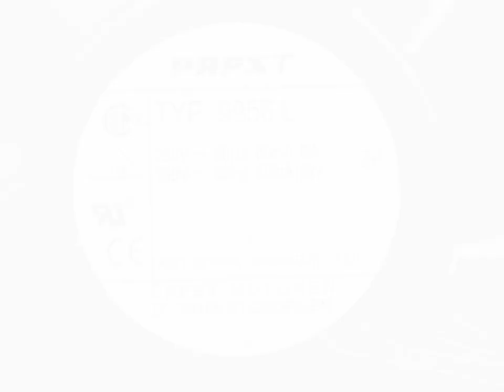TYP 9956 L Server - Square Fan TYP9956L sq120x120x25 AC 230V 50/60HZ 60/50MA 9/8W socket